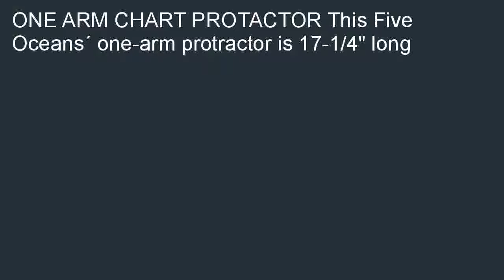Marine Sailing One Arm Chart Protactor for Boat Five Oceans